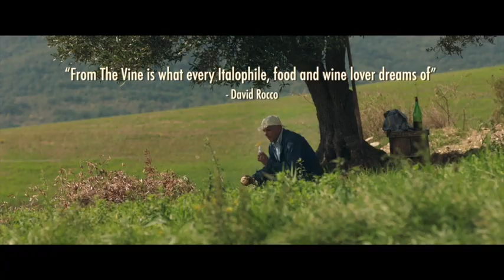Ken Cancellara | From The Vine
Ken Cancellara | From The Vine. All my podcasts and videos can be accessed any time on my web which holds repository of all my shows. I'm adding new sessions 5 times a week. The Brian Crombie Radio Hour is every night, Monday to Friday on line at SAUGA 960 am at 6:00 pm. Stream, listen, watch and share.

All my podcasts and videos can be accessed any time on my web which holds repository of all my shows. I'm adding new sessions 5 times a week. The Brian Crombie Radio Hour is every night, Monday to Friday on line at SAUGA 960 am at 6:00 pm. Stream, listen, watch and share.